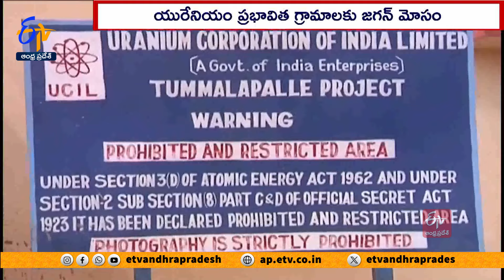Ghantaravam 12 NOON | Full Bulletin | 7th March" 2024 | ETV Andhra Pradesh | ETV Win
7th March" 2024 | Ghantaravam 12 Noon | ఘంటారావం  |  ETV Andhra Pradesh | ఈటీవీ ఆంధ్రప్రదేశ్‍ | ETV Win | ఈటీవీ విన్‍